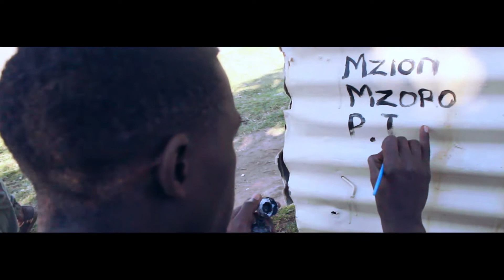P.I - No Luck (Full Hd Music Video)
P.I Performing his hit single No Luck, directed and edited by Smex Motion Pictures.